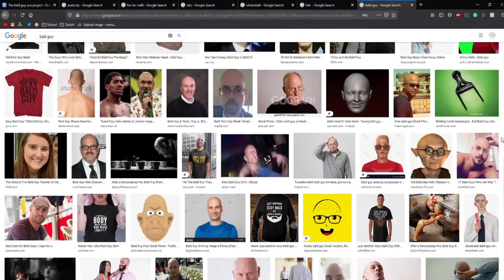Blald ace project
Blad guy is bald, I THINKKK!